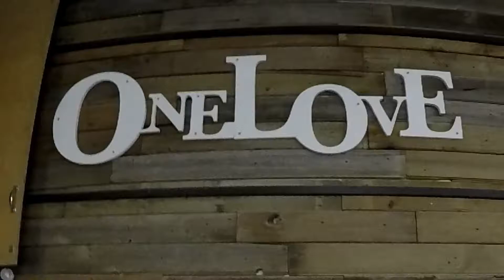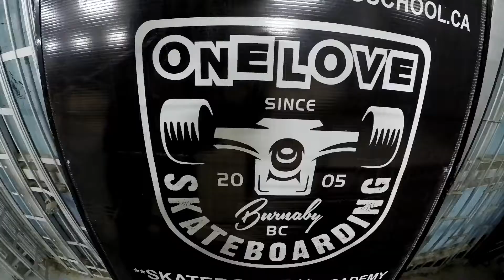One Love Indoor Skate Park With The Langley Skate Crew!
that is right, the langley skate crew was able to rent out the indoor park for 2 hours so people could come and enjoy the new one love indoor skate park in surrey whalley, good times and fun skateboarding! thanks for inviting me!